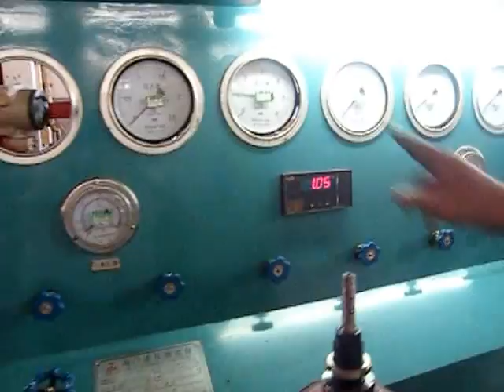Dory Machinery Safety Valve testing Video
This is our old type safety valve testing bench, which is mostly used in the safety valve production factory.